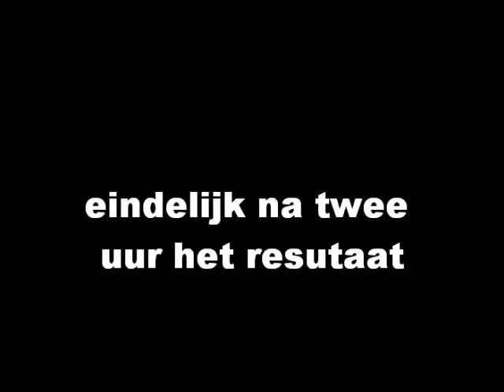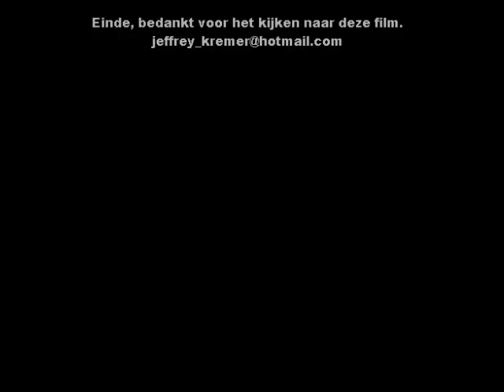Steur vissen in Zwillbrock, jeffrey kremer vangt een Steur van 2.06 meter, 65 kilo in Zwillbrock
Jeffrey Kremer vangt een steur van 2.06 meter!